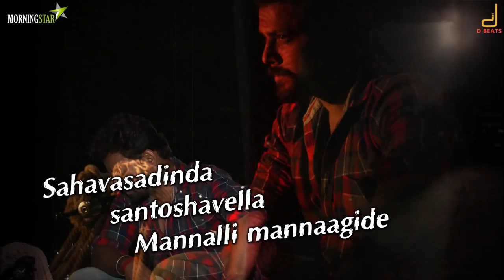CHURIKATTE| SANCHONDU ILLI LYRICAL VIDEO| VASUKI VAIBHAV| RAGHU SHIVAMOGGA| MORNINGSTAR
Watch The SANCHONDU ILLI LYRICAL VIDEO from the new Kannada Movie ,
directed by debut director Raghu Shivamogga and produced by S. Nayazuddin and M.Tulasiramudu under the banner Morning Star Pictures.
Star Cast: Praveen Tej, Achyuth Kumar, Sharath Lohithaswa, Prerana Kambam,Vivek Simha, Balaji Manohar, Manjunath Hegde,Kiran Nayak,Pramod Shetty and others.
Music is composed by Vasuki Vaibhav of Rama Rama Re fame.
Penned By D Sathya Prakash

Song Name : Sanchondu Illi
Lyrics : D Sathya Prakash
Singer : Vijay Prakash

Backing Vocals: Vasuki Vaibhav

Instrumentalists:
Shenai - Balesh
Nadaswara - Kumar
Trumpet - Babu
Flute - Nathan
Violin - Narayan Sharma
Acoustic Guitar - Karthik Chennoji Rao
Electric Guitar - Sanjay
Programming - Nobin Paul

Mixed and Mastered by Aswin George John @ Kadri’s Keys, Chennai

Audio Label : D Beats

choorikatte
churikate